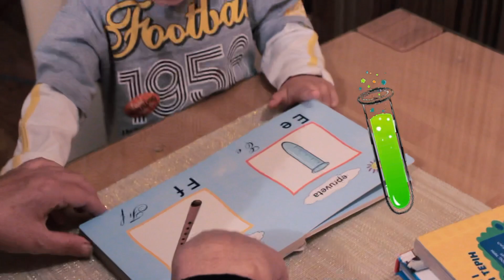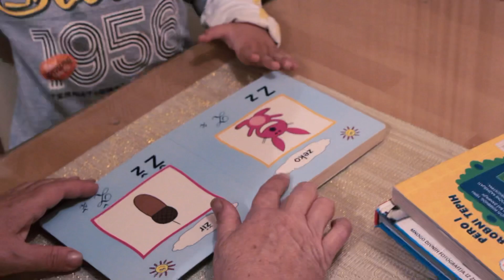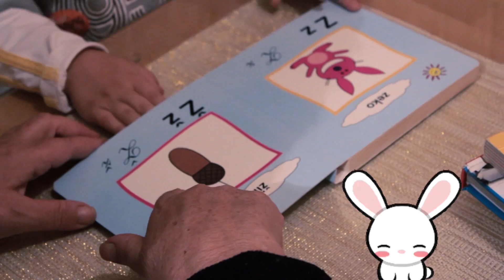HRVATSKI JEZIK ABECEDA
Učenje abecede za djecu.